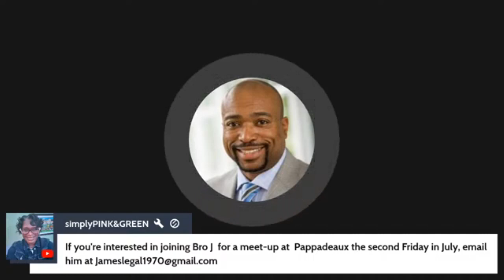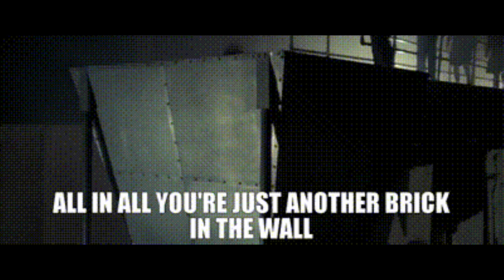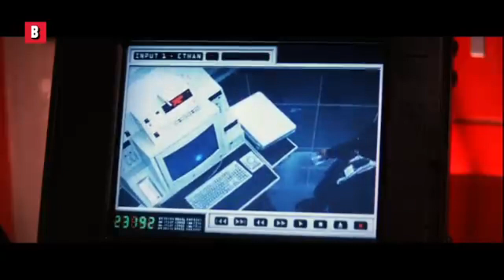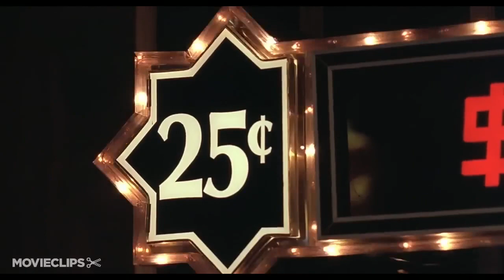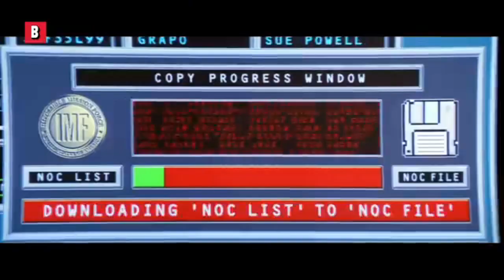Beef Sector Open Border Policies